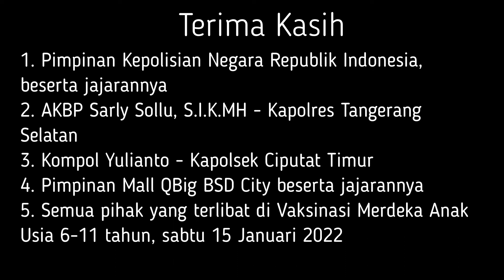Mantap - VAKSINASI MERDEKA ANAK Usia 6-11 Tahun Di Mall QBig BSD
Video ke 382. Sabtu, 15 Januari 2022. Pelaksanaan Vaksinasi Merdeka Anak berusia 6-11 tahun dengan vaksin Sinovac. Peserta vaksinasi adalah para pelajar SDN Jombang 03 dari kelas 1-6, anak-anak mendapatkan vaksinasi Covid-19 dosis pertama..
Gerai Vaksinasi Merdeka Anak yang diinisiasi oleh Polres Tangerang Selatan, dan pelaksanaannya di Mall QBig BSD City.

@KOS RELA SOLLALA

@KOS RELA SOLLALA
sdnjombang03
shorts
pancasila
merahputih
kelas4
kelas5
kelas6
temakelas5
matematikasd
senangbelajarmatematika
matematikakelas4
matematikakelas5
matematikakelas6
belajar
contoh
cara
caramudah
caracepat
caramenghitung
caramenentukan
ayo
asyik
kuncijawaban
penyelesaiansoal
cerita
roleplaying
wowkeren
pecahan
bilanganbulat
bangundatar
bangunruang
kecepatan
debit
sudut
statistika
tutorial
youtuberpemula